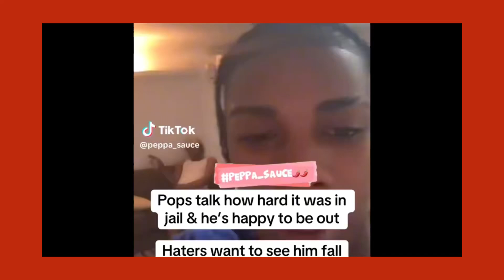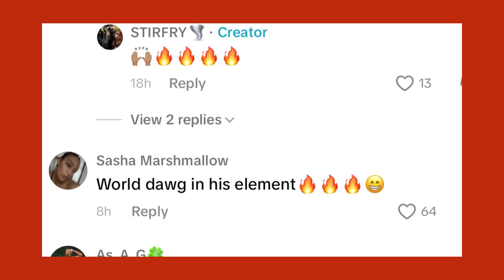VYBZ KARTEL WITH A MESSAGE, pops yg first live after release from jail, DING DONG AND WRLD DAWG‼️